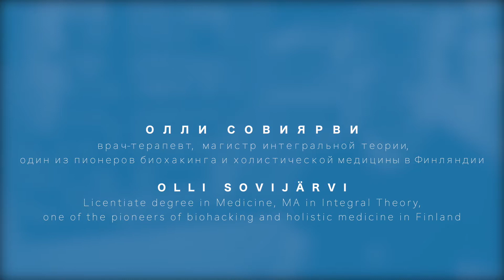Olli Sovijärvi: “Integral Biohacking” | Олли Совиярви: «Интегральный биохакинг»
Interview with Dr. Olli Sovijärvi, a pioneer of Integral Biohacking in Finland. Olli Sovijärvi, MD, co-authored Biohacker's Handbook (with Teemu Arina & Jaakko Halmetoja) and co-founded the Biohacker Center (Helsinki). This Integral Dialogue is about how the Biohacker Center team uses Integral AQAL Framework (as developed by Ken Wilber and his colleagues) to augment and update biohacking practices, which makes their approach a uniquely holistic life practice.

The interviewer is Eugene Pustoshkin, clinical psychologist, chief editor of Eros & Kosmos. Camera: Tatyana Pafenova. The video has subtitles in English, Russian, and other languages.

The video was recorded in Helsinki, Finland, on December 18, 2019 (first publication: October 2020).

Dr. Olli Sovijärvi (Finland) is one of the pioneers of holistic medicine in Finland. At the beginning of his career Dr Sovijärvi worked as a medical duty officer at the Finnish Red Cross Blood Service. In 2006 he graduated from the University of Helsinki with a Licentiate degree in Medicine and became self-employed in 2008. In 2010–2011 Dr Sovijärvi completed an Integral Theory degree at the John F. Kennedy University, focusing on psychology and philosophy.

For the first five years of his career as a physician Dr Sovijärvi was employed by Finland’s first medical recruitment agency. The job description involved scheduled patient care as well as emergency care and being on call. He has worked at nearly 50 different clinics around Finland.

At present, Sovijärvi focuses primarily on the production of scientific content for preventive health care and wellbeing. He also runs training sessions and presentations on the topics of biohacking, performance optimization, nutritional issues and maintaining the intestinal balance. In his free time he enjoys athletics, playing with his child, music and good humor.

The Integral Dialogue series. Co-authored by Eugene Pustoshkin and Tatyana Parfenova. An initiative of the Integral Space project and the Eros & Kosmos online journal/magazine. English subtitles were created by Sonya Pigalova.

На русском:

Олли Совиярви: «Интегральный биохакинг». Русские субтитры

Беседа с доктором медицины Олли Совиярви, сооснователем «Центра биохакеров» в Хельсинки и соавтора книги «Биохакинг: Руководство по полному раскрытию потенциала организма» (вместе с Теэму Арина и Яакко Халметоя). Этот эпизод «Интегрального диалога» посвящён интегральному биохакингу и тому, как методология интегрального подхода способствует превращению биохакерства в подлинную практику целостной жизни. Видео с русскими субтитрами.

Интервью записано в Санкт-Петербурге 18 декабря 2019 (публикуется впервые в октябре 2020). Беседовал Евгений Пустошкин. Оператор: Татьяна Парфёнова.

Олли Совиярви (Финляндия) — доктор медицины и магистр по интегральной теории К. Уилбера (степень от Университета Дж. Ф. Кеннеди); пионер интегрального биохакинга; сооснователь «Центра биохакеров» (Biohacker Center) в Хельсинки и соавтор книги «Биохакинг: Руководство по полному раскрытию потенциала организма» (М.: Альпина Паблишер, 2020). В свободное время — диджей.

Серия «Интегральный диалог». Соавторы Евгений Пустошкин и Татьяна Парфёнова. Инициатива проекта «Интегральное пространство» (IntegralSpace.ru) и онлайн-журнала «Эрос и Космос» (ErosKosmos.org). Составление субтитров и их перевод на русский язык: Соня Пигалова.